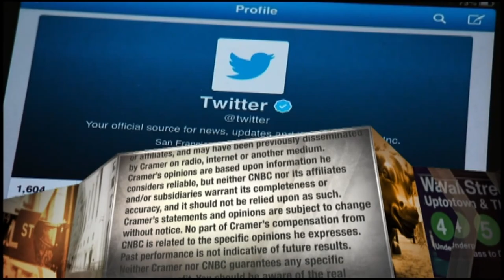Winnebago is seeing an 'influx of first-time buyers' of RVs and boats: CEO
First-time buyers of outdoor vehicles now represent half of Winnebago's product sales, up from about one-third, CEO Michael Happe told Jim Cramer.

CNBC TV